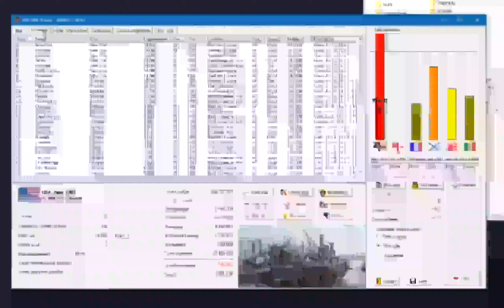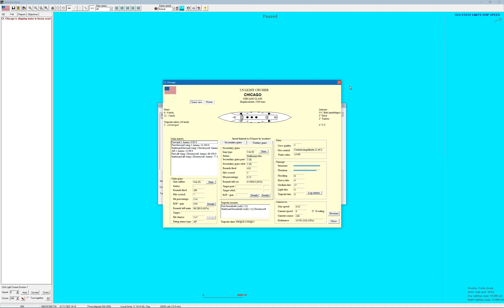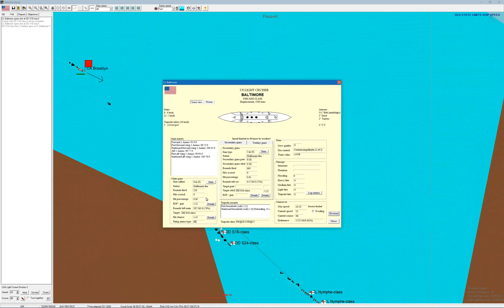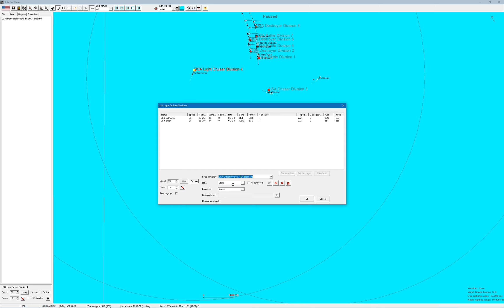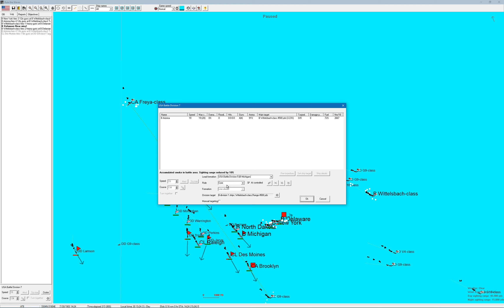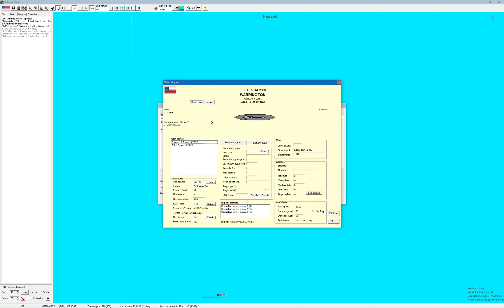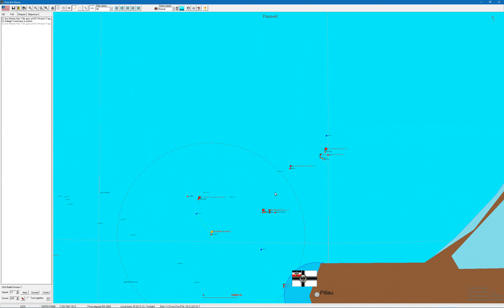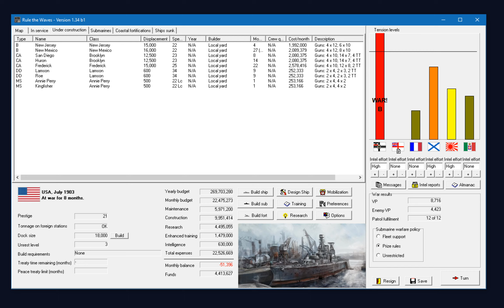Rusty Rule the Waves Part 3